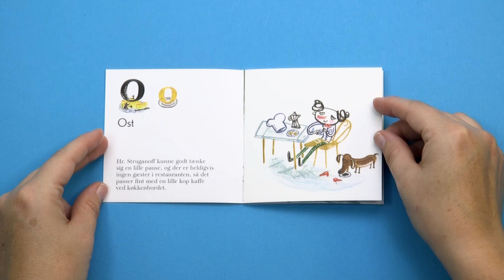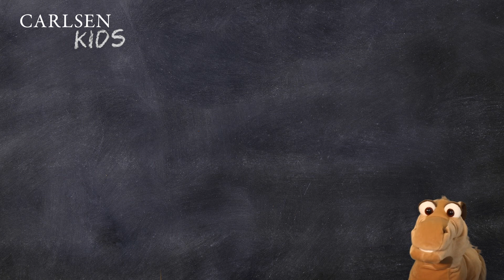O | Af Kim Fupz Aakeson, illustr. Siri Melchior | Carlsen Kids | Højtlæsning for børn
Hør Christine Skou læse historien "O for ost" af Af Kim Fupz Aakeson, illustreret af Siri Melchior. Få mere inspiration til gode bøger for de 3-6-årige her
Om historien: Lær bogstaver med hr. Struganoff! Hr. Struganoff har åbnet en restaurant. Og der kommer mange gæster! Først en and, der vil have andemad, så en bokser, der vil have bankekød. Hver bog gennemgår et bogstav i alfabetet fra A til Å, så man kommer rundt om både chili, fiskefrikadeller, nudler og øller!

Danmarks bedste børnebogsforfatter Kim Fupz Aakeson har skrevet 28 finurlige Pixi-bøger om den søde kok hr. Struganoff og hans travle dag på restauranten vidunderligt illustreret af Siri Melchior.

Kufferten indeholder 28 Pixi-bøger – en til hvert bogstav i alfabetet – samt en plastlomme, man kan hænge op på væggen. Her er det nemt for barnet at danne sig et overblik over alfabetet, bogstavernes rækkefølge og holde styr på bøgerne.

Bøgerne er en god måde at introducere barnet for alfabetet. Lad det selv vælge bogstav, fx sit eget, eller lad det stave med Pixi-bøgernes forsider eller bagsider. På den måde kan man tale om både store og små bogstaver, bogstavernes lyde, udseende og udtale.

Carlsen Kids er Forlaget Carlsens højtlæsningskanal for børn 3-6 år. Gode historier til små læseheste stimulerer læselyst og fantasi. Højtlæsning skaber nærvær og har en positiv effekt på dit barns sproglige udvikling.